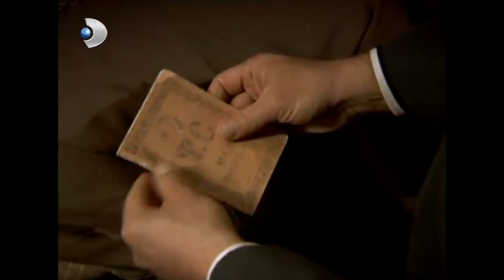Halide Ve Ekrem Cesedi Gömdü! - Hanımın Çiftliği 53.Bölüm